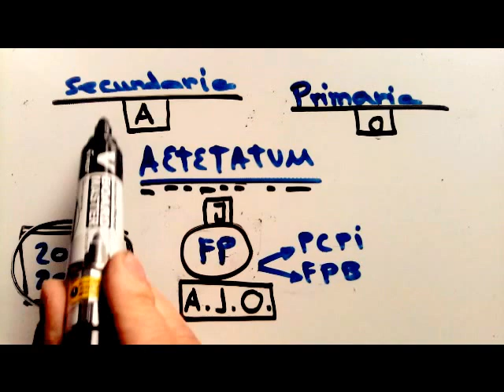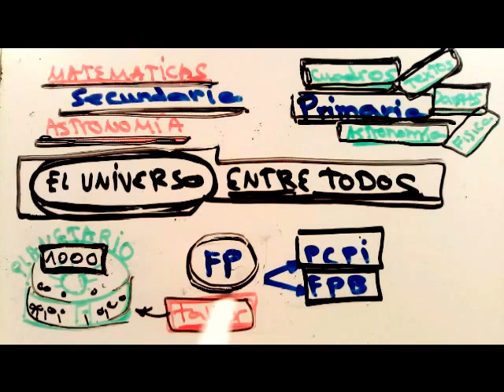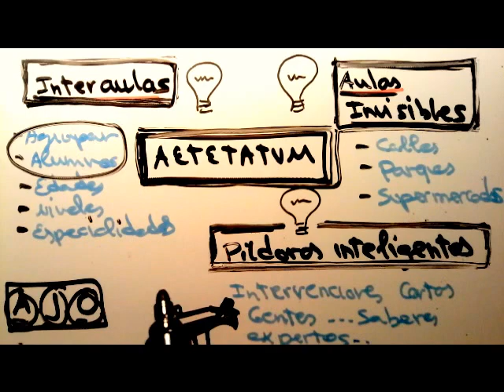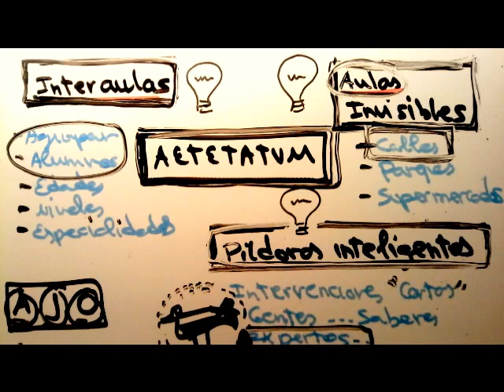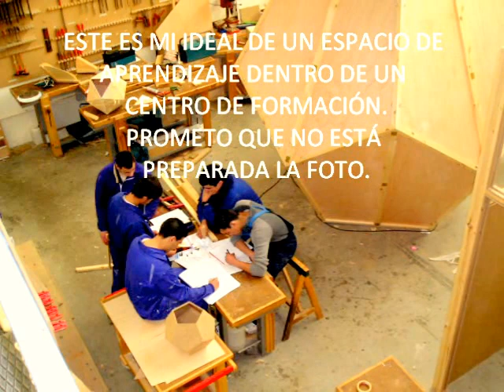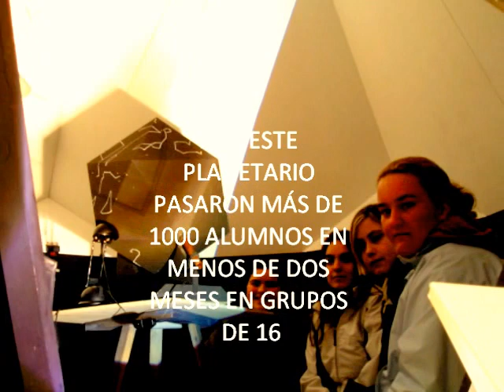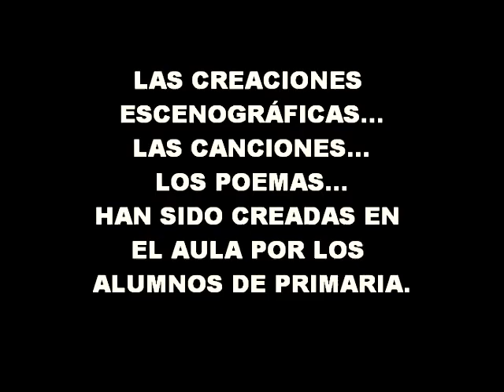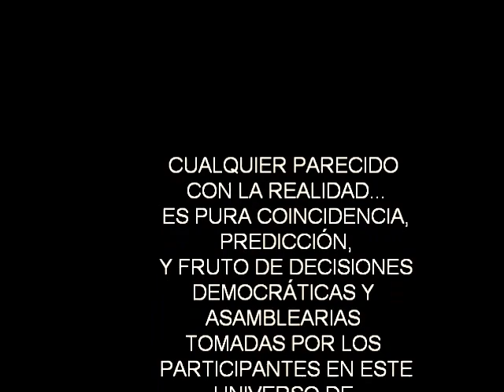EL DODECAEDRO, El universo entre todos.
Proyecto interniveles en torno a un motivo.